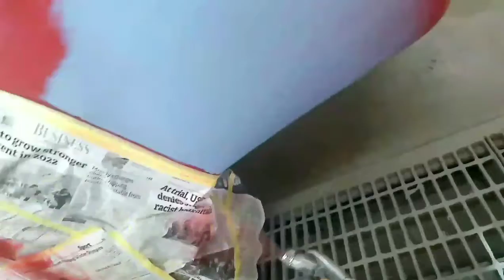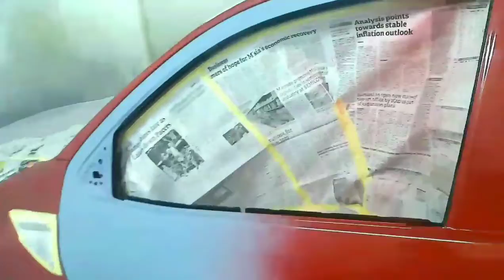revo accident repaint